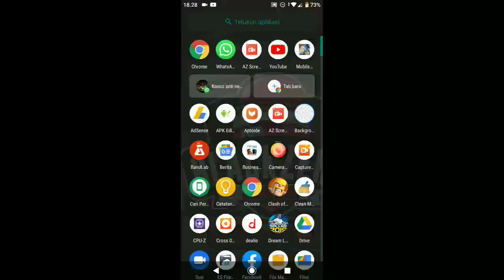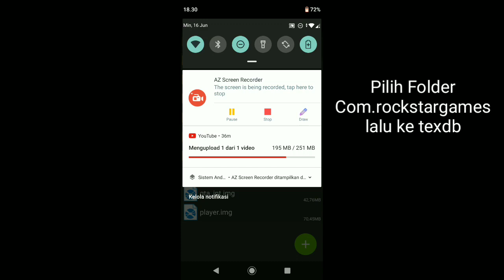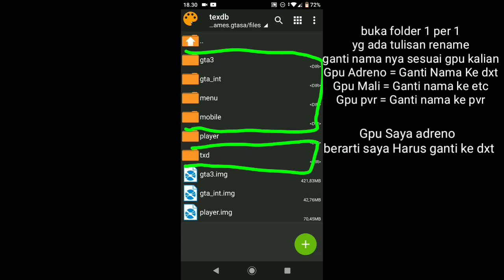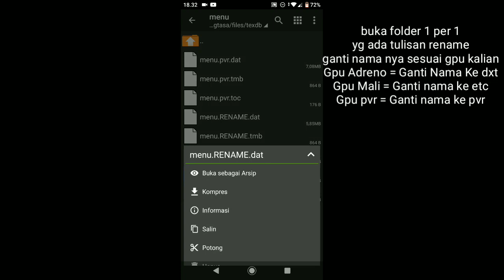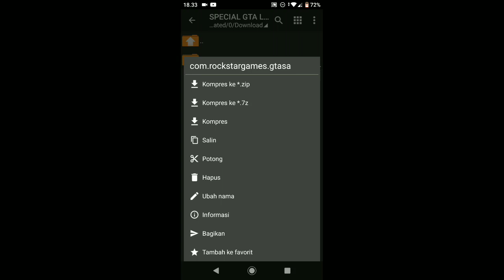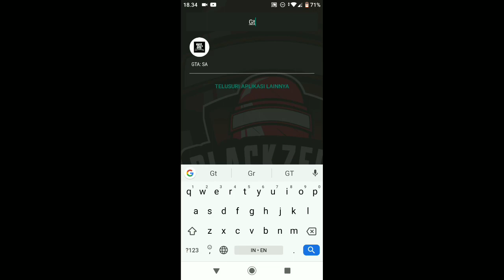Tutorial Masang GTA SA Lite + Drag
Welcome Back Gaes 😆
Kali Ini Kita Akan Memasang GTA SA Lite

Credit
GamingGIC